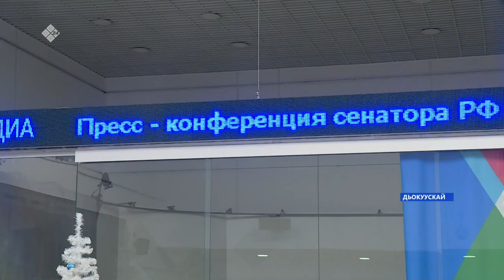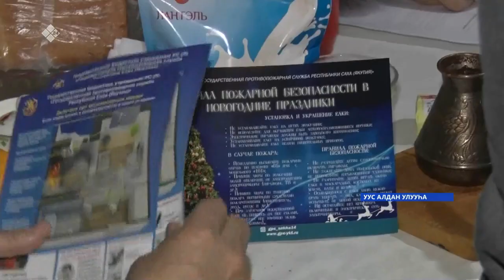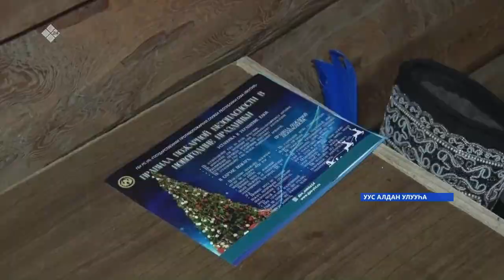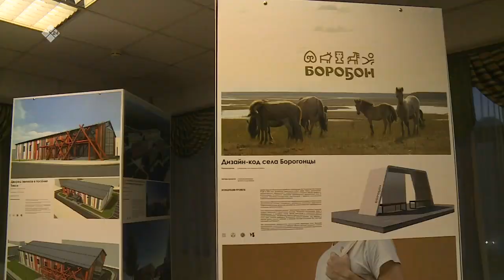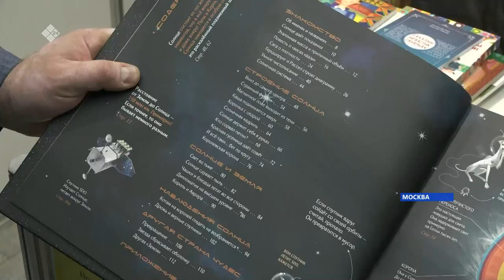«Саха сирэ» информационнай биэрии. Ахсынньы 07 күнэ 13:30ч.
00:00  «Саха сирэ» информационнай биэрии.
00:37   Кэлэр сылтан хамнас алын кээмэйин үрдэтиэхтэрэ.
02:33   Маны тэҥэ үүнэр сылтан оҕуруот аһын, хортуоппуйу үүннэрэр  хаһаайыстыбалары өйүөхтэрэ.
03:55   Баһаарынай чаас инспектордара сэрэхтээх болуу үлэтин күүһүрдэллэр.